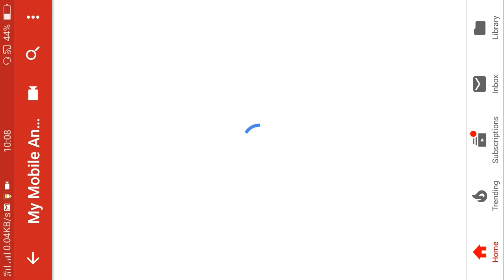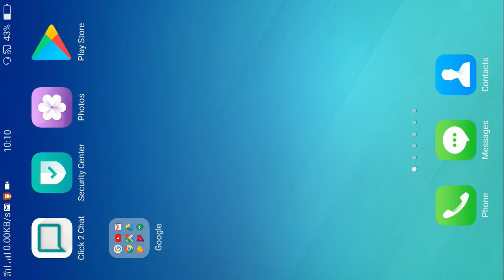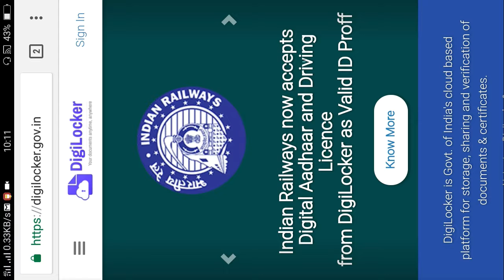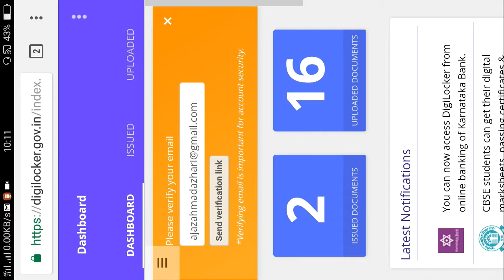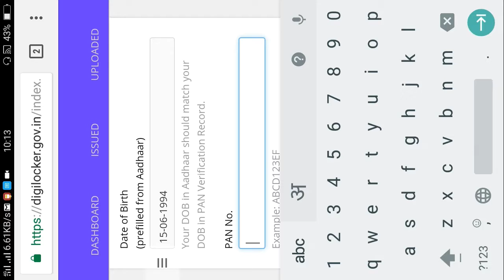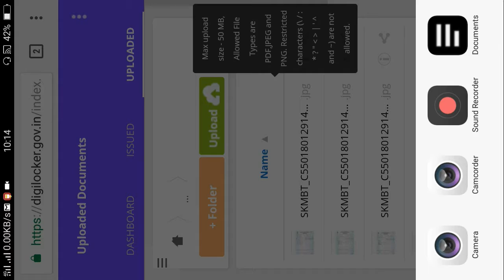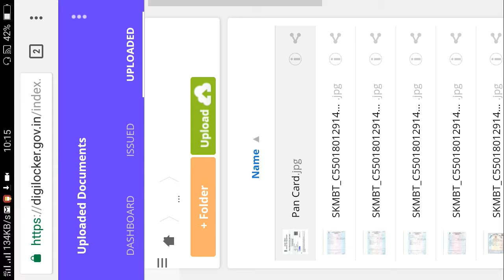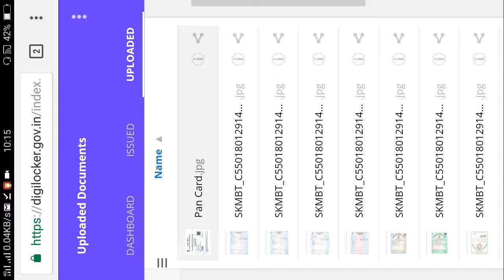इस साइट से डाउनलोड करे अपने मार्कशीट और कोई भी डॉक्यूमेंट # Ajaz Ahmad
# Ajaz Ahmad